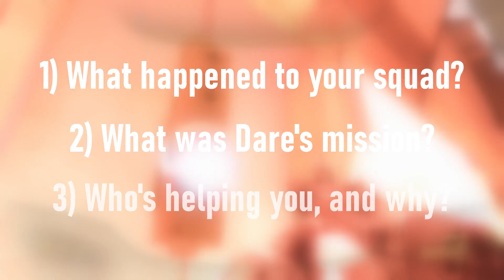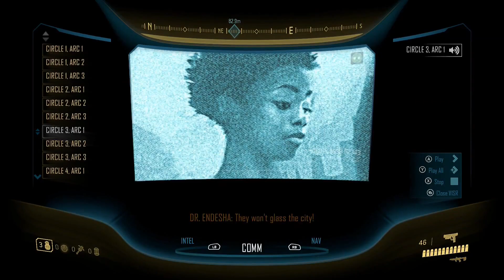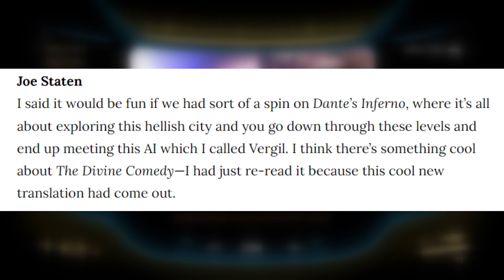A Hellish Critique of Halo 3: ODST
No muss, No fuss, it's a retrospective of Halo 3: ODST the best Halo game, still the best halo game since this video is a remake but whatever.

Citations:
(1)The Complete, Untold History of Halo
By Steve Haske, VICE

(2)A Visitor’s Guide to Dante’s Nine Circles of Hell
By Matt Staggs, Penguin Random House

(3)The Allegory and Symbolism of Dante’s “Inferno”
By Paul Krause